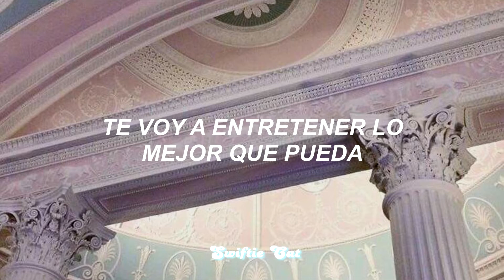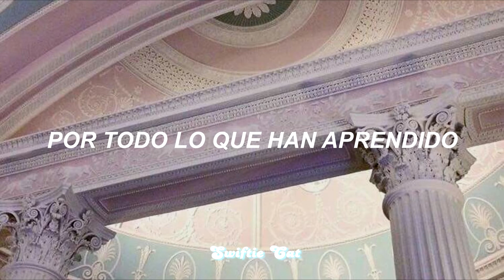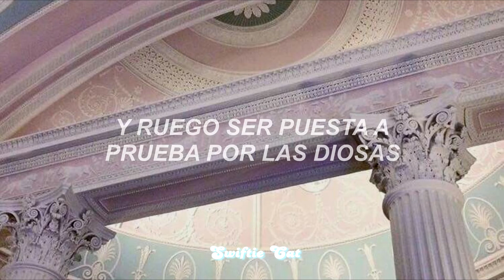Melanie Martinez - Test Me // Español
//MÁS INFO//
Melanie describe el significado de esta canción en un post de Instagram, diciendo: "Test me" es una canción sobre la aceptación de los retos de la vida como pruebas del universo que construyen la fuerza y la sabiduría. También se trata de entender que tus experiencias en la vida/escuela te enseñan más que las clases en sí mismas.

⚡Recuerden que están en todo su derecho de corregirme si encuentran algún error⚡

✦ Melanie Martinez – Test Me [lyrics] ✦
[Intro]
Haha! Woo!

[Verse 1]
Hey God, I'll be the jester
Entertain ya to the best of my ability
When I suffer more, fragility when I answer
Pay me for a reason, oh-oh
So stop complaining, we all have our seasons, oh-oh
It's not just a joke or a lesson to live through
Every which way and second, there's a breakthrough

[Chorus]
I'm mortal, oh-oh-oh
Defected by this form, oh-oh-oh
So I'd rather be tested by goddesses
Resting their heads upon pillows
Of all they have learned

[Verse 2]
I'm not to bе forgotten
Drop your books when I walk in
Magic talks without talking
I'll make thе most before the coffin
Born to be desired, oh-oh
Gotta learn, yeah, eyes are always on the next score
But space isn't there to always be filled up
It's the quiet, the downtime to breathe in my lungs

[Chorus]
'Cause I'm mortal, oh-oh-oh
So I beg to be tested by goddesses
Test me, I'm mortal, oh-oh-oh
And I beg to be tested by goddesses
Resting their heads upon pillows of all they have learned

[Outro]
(Give me an A+ if I'm doing this thing right)
And I'd rather be tested by goddesses

*ESTE VIDEO ESTÁ HECHO CON EL FIN DE SER UN PASATIEMPO, NO HAY NINGUNA INTENCIÓN DE GENERAR INGRESOS CON EL MISMO Y MUCHO MENOS INFRINGIR LOS DERECHOS DE AUTOR. TODOS LOS DERECHOS A SU AUTOR ORIGINAL*